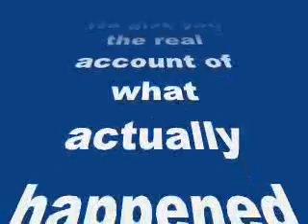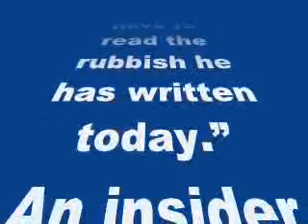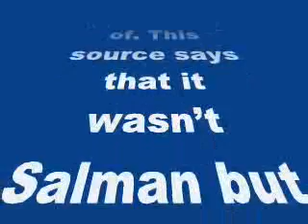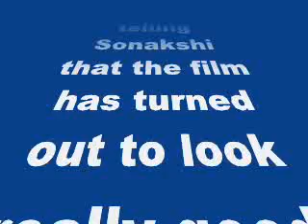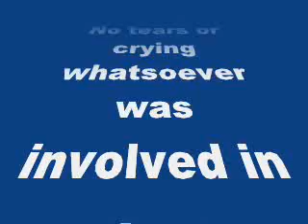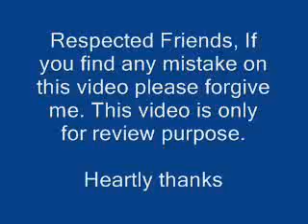Revealed: The truth behind ‘Salman Khan makes Sonakshi Sinha cry’ news in Mumbai Mirror!- my review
Revealed: The truth behind ‘Salman Khan makes Sonakshi Sinha cry’ news in Mumbai Mirror!

We give you the real account of what actually happened between Sonakshi and Salman at Arpita Khan’s wedding reception…
A news item about an alleged fight between Salman Khan and Sonakshi Sinha at Arpita Khan’s wedding reception started doing the rounds today after Mumbai Mirror broke the story. Reacting to the falsity of the news Sonakshi tweeted, “And the award for best fiction goes to vickey lalwani from mumbai mirror. U have to read the rubbish he has written today.”
An insider who was present at the wedding reception revealed the true story behind the incident Mumbai Mirror wrote of. This source says that it wasn’t Salman but Arbaaz Khan who was talking to Jr Shotgun. The two were talking about Arbaaz’s upcoming production Dolly Ki Doli. Earlier reports had claimed that Sona was first offered the part of Dolly which was later done by Sonam Kapoor. Arbaaz was spotted telling Sonakshi that the film has turned out to look really good and Sonakshi in turn congratulated him.
No tears or crying whatsoever was involved in that conversation; that part was entirely cooked up by the daily.